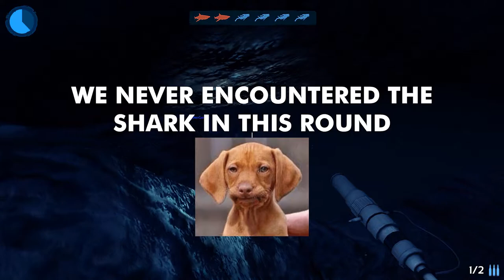SHARKS ATTACKS SCUBA DIVERS !!!! DEPTH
Scuba Divers Get Attacks By Sharks... Spoilers.. I Didn't Survive lol !